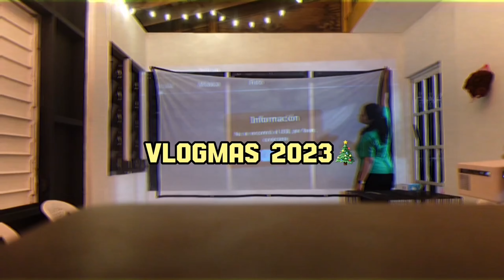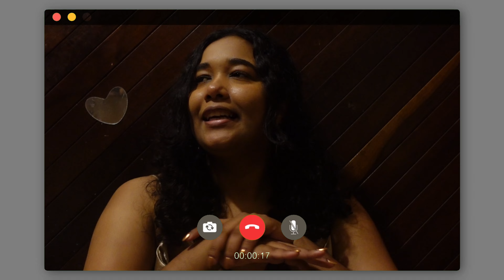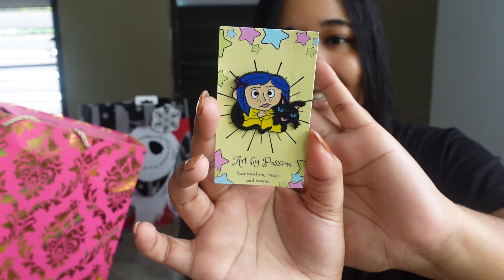DÍA DE NAVIDAD EN PUERTO RICO 2023 🎄🇵🇷 | ¿Qué recibí de Navidad? | VLOGMAS 10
Besos y abrazos xoxo
FAQ:
Edad? 25
De donde eres? Puerto Rico
Que programa usas para editar? Cap Cut
Que cámara usas para grabar? Sony Zv1